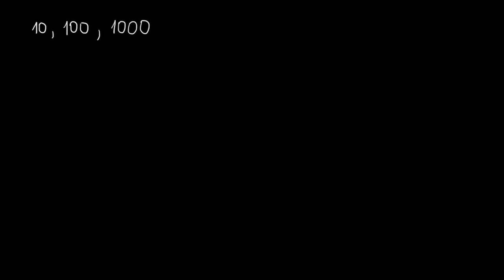Mnożenie i dzielenie przez 10, 100, 1000